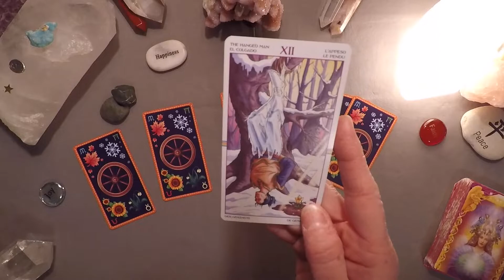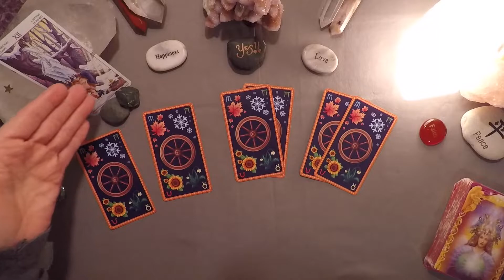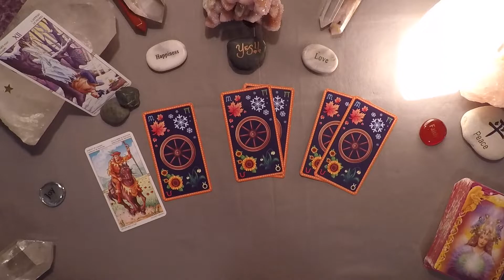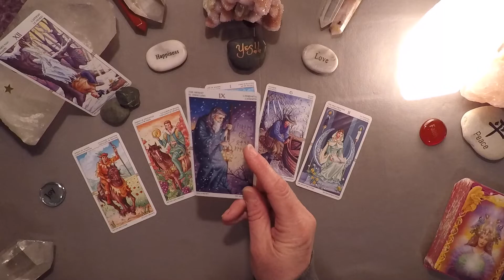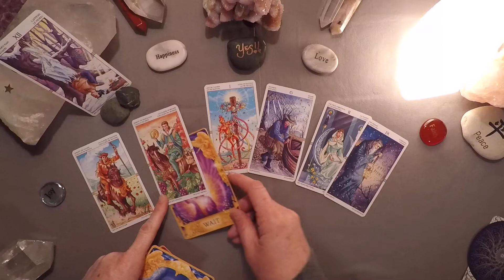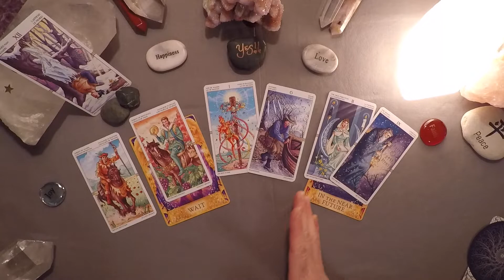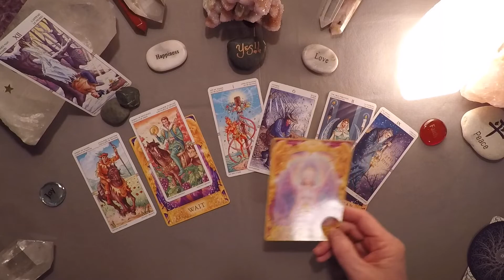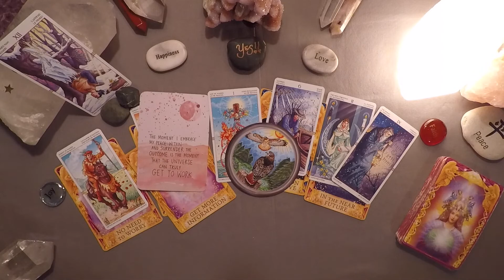Daily - Wednesday, Feb. 26 - Slow Your Roll, Allow The Enlightenment To Guide You!!!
Personal readings are available, visit 🖥 for scheduling.

Cards used in the weekend reading are: Wheel of the Year Tarot by Maria Caratti, Angel Answers Oracle Cards by Doreen Virtue & Radleigh Valentine, The Universe Has Your Back by Gabrielle Bernstein and Sawyer’s Nature Portals Oracle Cards by Jamie Sawyer.